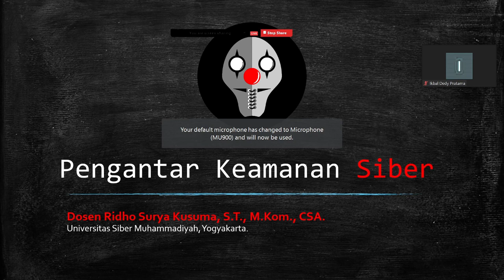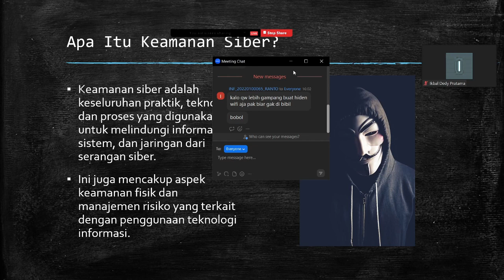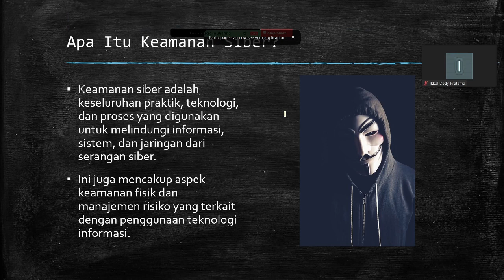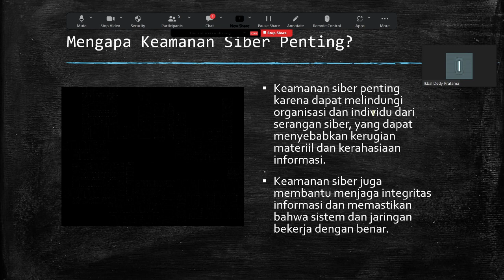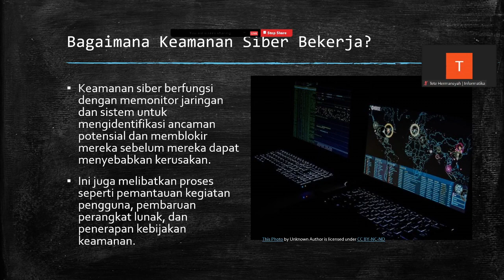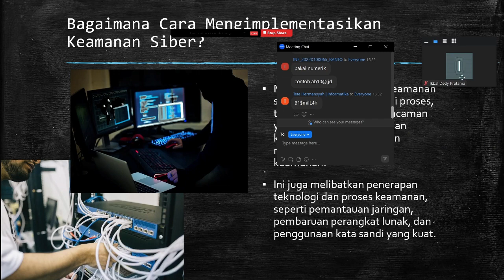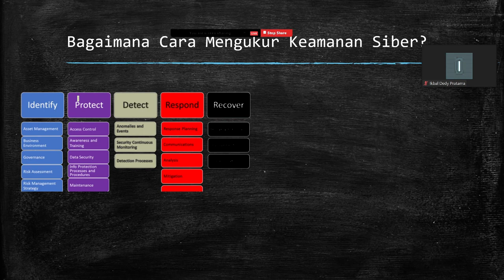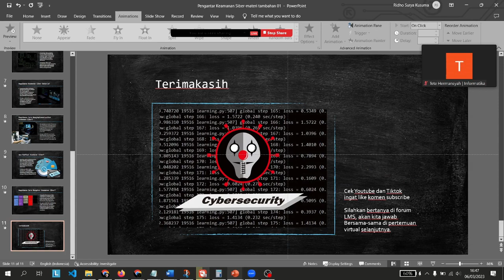Pengantar Keamanan Siber 01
Berikut adalah video pembelajaran keamanan siber pada mata kuliah keamanan siber di Universitas Siber Muhammadiyah. semoga bermanfaat segala ilmu yang disampaikan hanya bertujuan untuk edukasi. pemanfaatan ilmu ini diluar tanggung jawab pengajar. gunakan ilmu ini dengan bijak. terimakasih sudah menonton, ingat subscribe untuk video lanjutannya sekali lagi terimakasih.